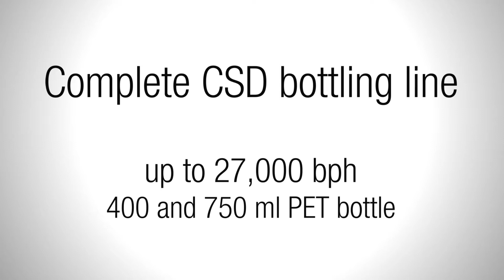CSD Complete line | SIPA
Complete PET bottling lines for CSD with isolator technology filler.

Linee complete di imbottigliamento per bottiglie in PET per CSD con riempitrice munita di isolatore.

Líneas completas de embotellado para botella PET para CSD con llenadora con isolator.